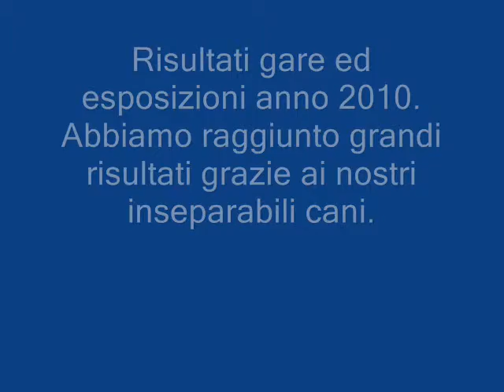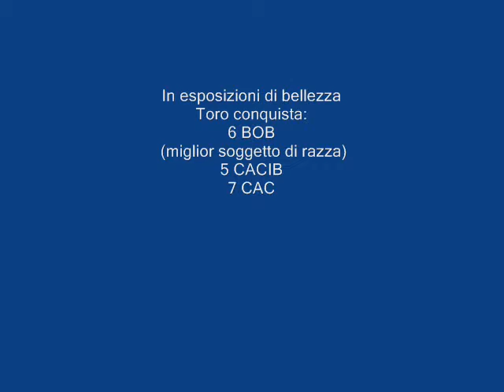piazzamenti gare e mostre di bellezza 2010.wmv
risultati in gare e mostre di bellezza nell'anno 2010